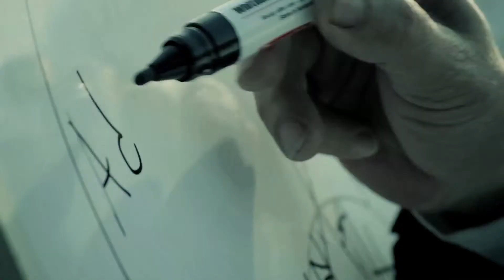Sharda University TVC 2012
Production House- Caffeine Interactive (Delhi)